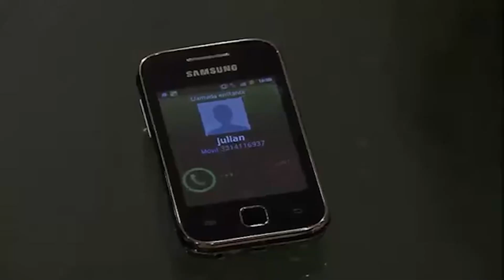Mujeres al Límite: Un amor intocable | Rebeca engaña a Federico su esposo con un paciente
Mujeres al Límite: Un amor intocable - Cap. 27 | Rebeca es una psicóloga muy reconocida por el buen trato a sus pacientes; sin embargo, su paciente Julián se enamorará de ella y hará que a Rebeca le cambie su vida